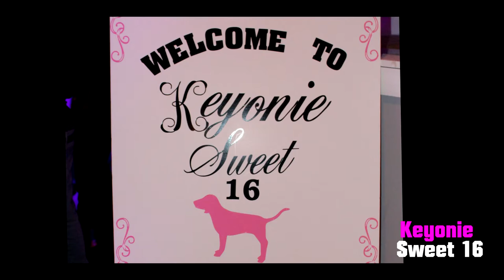Keyonie Sweet 16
A party to remember!!